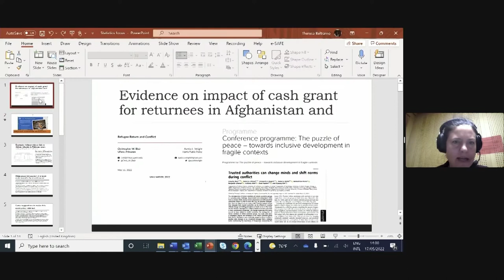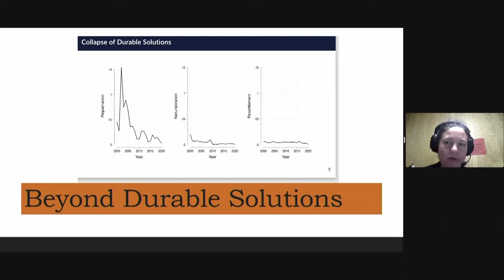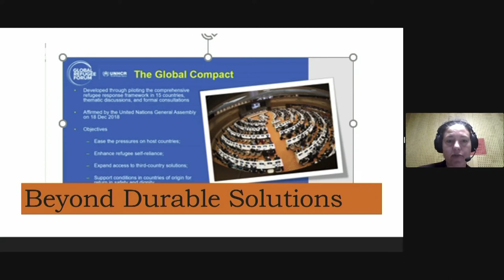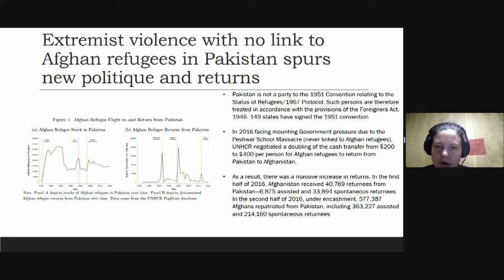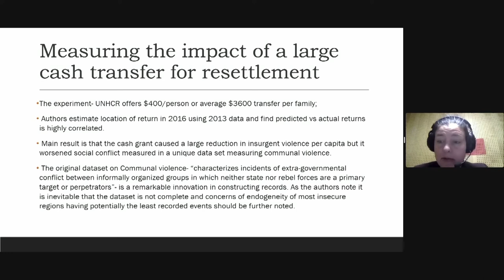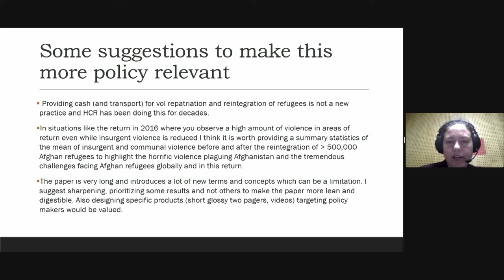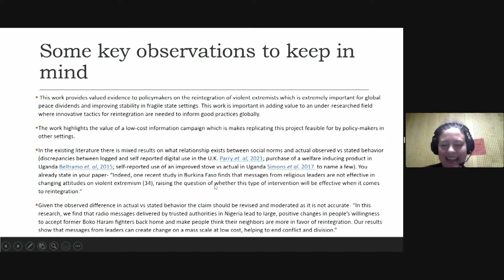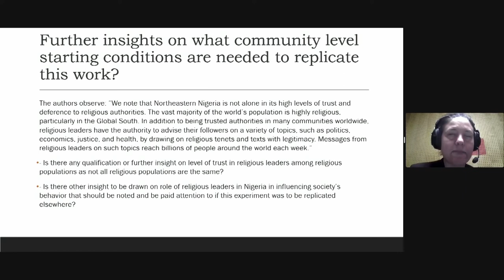4.4 Refugee (re)integration - Discussants Theresa Beltramo and Arzu Kibris and audience Q&A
Every year, millions of people are forced to leave their home due to conflict, violence, human rights violations, persecution and natural hazards. Particularly in recent years, the number of forcibly displaced people has continued to rise. This session takes a closer look at how refugees can be assisted in their return, the challenges of reintegration and why trust plays an important factor. Panelists will also asses how the pandemic has affected displacement and why ethnic identity is important to understanding links between displacement and conflict.